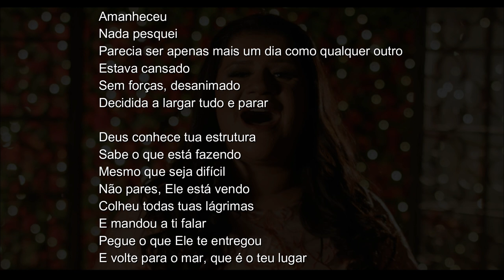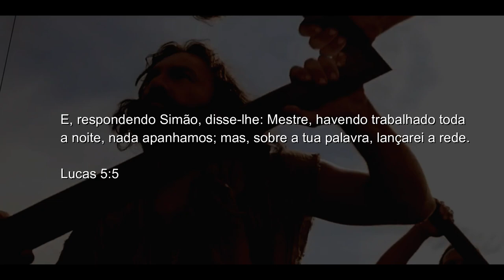A música NÃO PARE de MIDIAN LIMA é bíblico? Posso cantar na igreja? Descubra!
- Gálatas 4:16